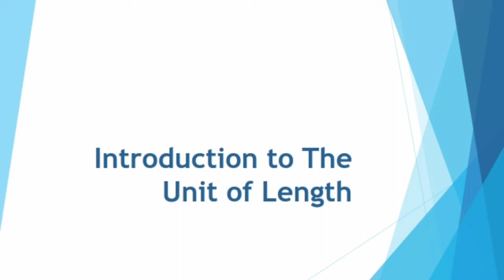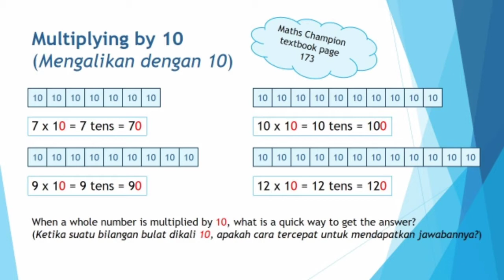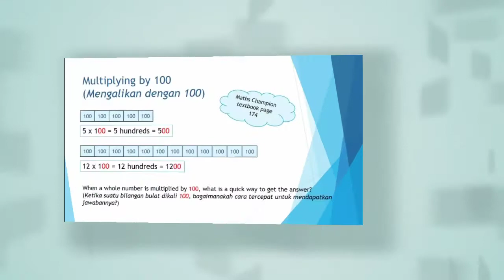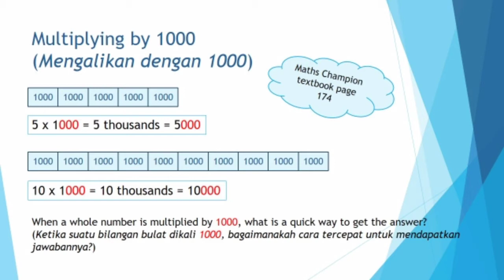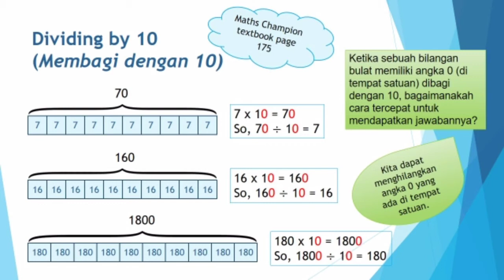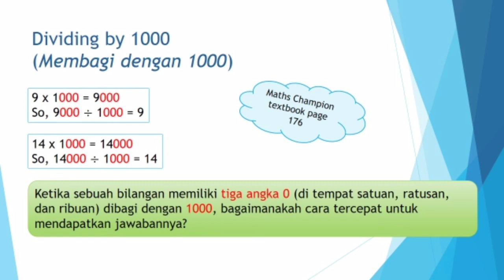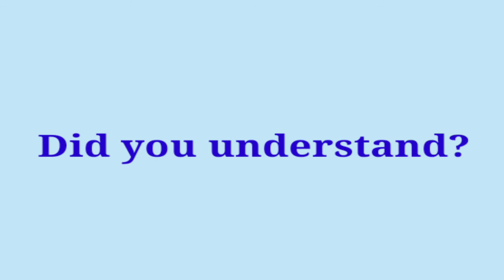Multiply and Divide by 10, 100, and 1000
Kelas III SD Global Madani